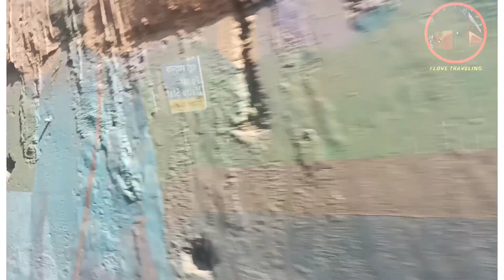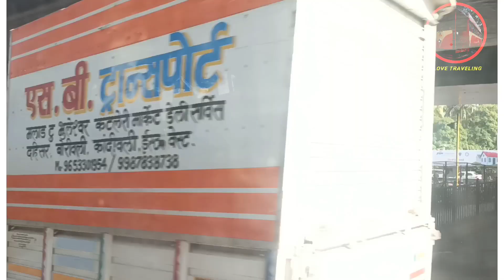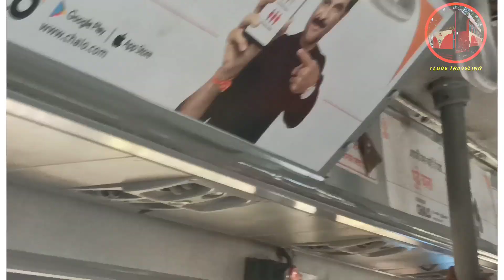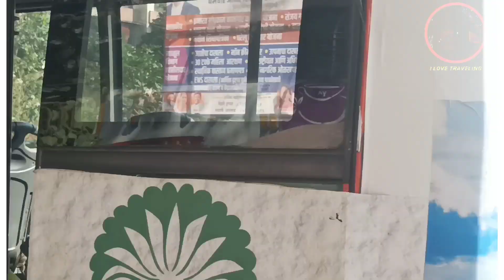Kandivali East Bus Depot to thakur Village Best Bus fare